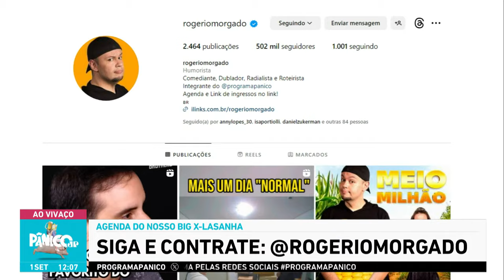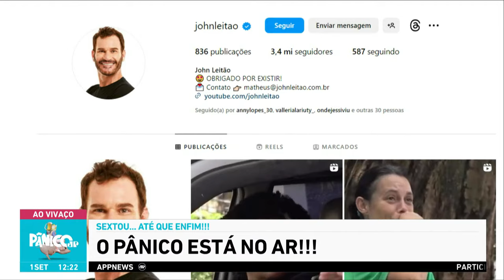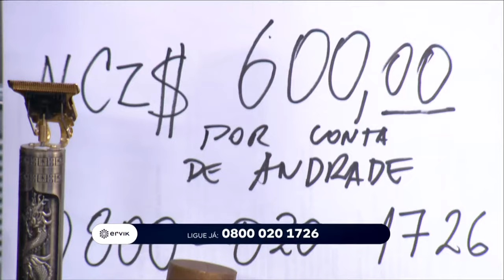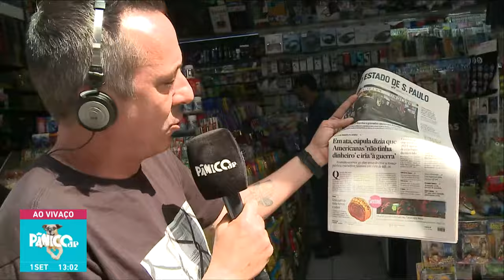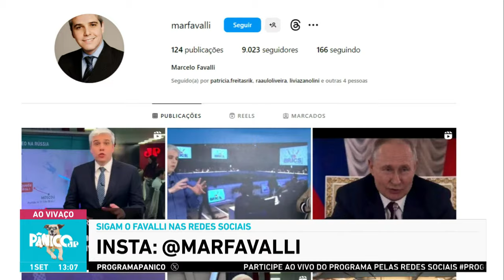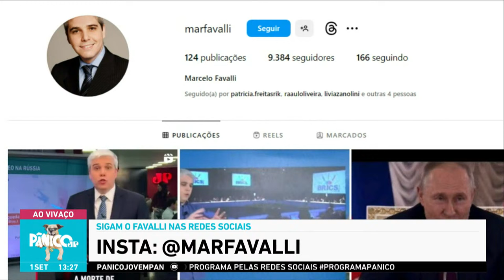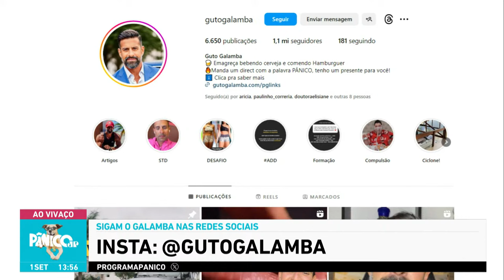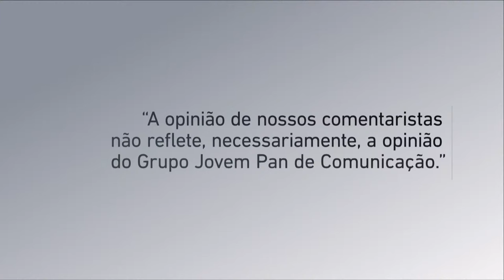GUTO GALAMBA E FAVALLI - PÂNICO - 01/09/2023